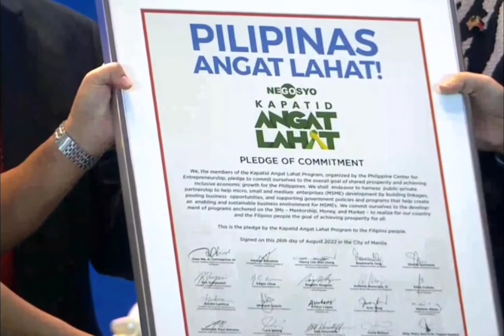Pilipinas Angat Lahat! Micro, Small and Medium Enterprise Summit 2022!🇵🇭❤️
MSME Summit 2022 | August 26, 2022